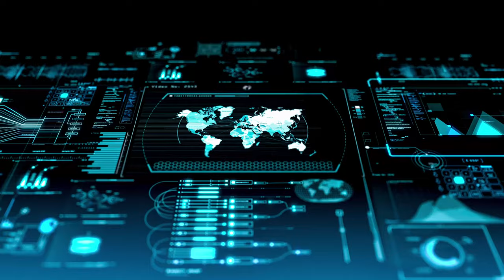4K 100% Royalty-Free Stock Footage | World Map HUD Element Digital Animation | No Copyright Video